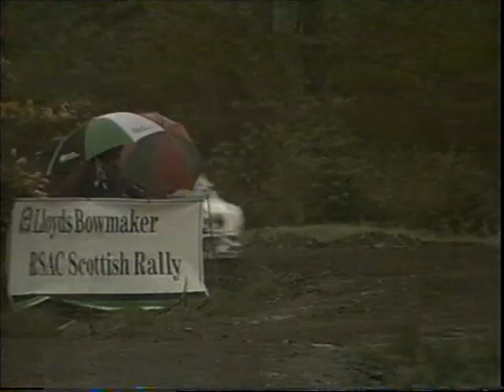Group B rallying - Scottish Rally 1986 pt 2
group B british rallying from 1986.
Loads of MG Metro 6R4's, Rs200, 205 T16